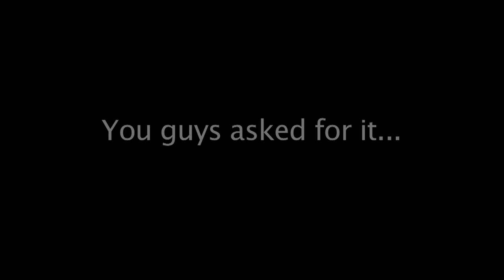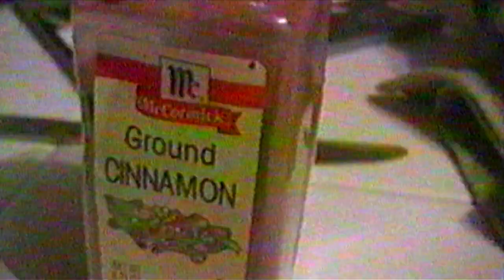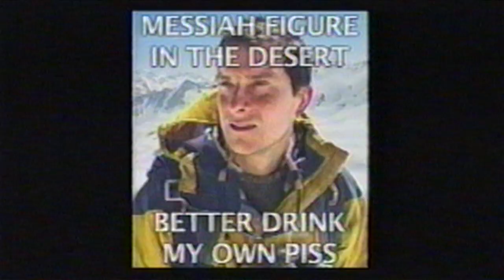Dune - Kickstarter Stretch Reward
We promised our Kickstarter backers that if we reached our stretch goal of $4,000, we would make the video you kept demanding: our version of the 1984 Dune film.  I hope you're familiar with story line, because if you aren't already, you won't be after you watch this either.  Sorry!